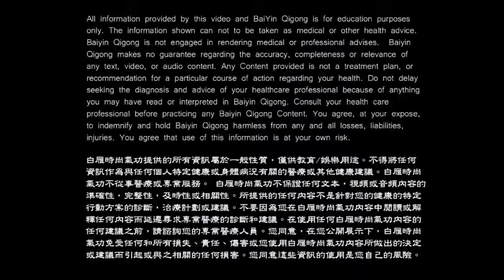45 振兴-40岁的我，体力却不如60岁的阿姨 ，從疲憊到充滿活力，白雁氣功改善你的睡眠品質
想要逆轉衰老，找回青春活力嗎？白雁老師和彥寬老師將帶領你進入氣功的神奇世界，透過白雁時尚氣功，揭開健康回春的秘訣！🌟

在這個影片中，我們將一起探索如何通過氣功變青春，深入了解回春功和大雁功的奧秘，以及和氣舒壓法如何幫助我們改善健康，恢復身體的活力與青春。不僅如此，我們還會分享實際案例，證明氣功真的能帶來驚人的變化！

🌈 想學得更多嗎？點擊下方鏈接，獲取7堂免費試聽課程，開始你的氣功之旅！

📞 需要免費健康咨詢？馬上撥打我們的電話，讓專業教練為你解答疑惑，指引方向！

讓我們攜手一起，走向更健康、更年輕的自己！

記得開啟通知，隨時掌握最新課程安排和健康資訊。一起開啟健康回春的旅程，重拾青春的活力和光彩！

CHAPTERS:
0:09 - 白雁老师介绍
1:23 - 自然疗法与中医关系
2:45 - 精气神讲解
4:00 - 炼精化气养生之道
8:42 - 体能调查与疾病关系
10:58 - 疾病预防胜于治疗
11:36 - 腰围与健康状况
12:47 - 如何选择合适的气功老师
17:57 - 养肾补髓的重要性
19:12 - 寻找合适气功老师的重要性
22:45 - 熬夜后运动的危害
25:10 - 第一次参加气功课体验
29:02 - 专业观察的重要性
30:54 - 学员案例回顾：张女士
32:40 - 学员案例回顾：罗女士
34:15 - 学员案例回顾：陈女士
35:53 - 集体练功的意义
38:18 - 练功对家庭的积极影响
40:44 - 避免以父母视角限制孩子
41:57 - 最新体重变化分享
43:15 - 白雁气功体验班介绍
43:19 - 结束语
⚡️推薦7堂免費試聽課程
相信很多朋友都有疲倦、睡不好、腰痠背痛的問題吧？

入門專案和氣舒壓法【2.5折特惠】

超值優惠 只要 5900元
課程原售價：23600元
今晚限量加碼送：加送5堂團練複習課（只限今晚）

課程包含：
🔥預習課程：和氣「搶先精華學」30堂課
🔥正式課程：和氣「深度雙向學」600分鐘
🔥複習課程：和氣「重複學」40堂微課

其他贈送：
🉐️送和氣講義電子版
🉐️送和氣「帶功專屬音樂」
🉐️教練雙向團練
🉐️教練雙向複習課程
🌹想要諮詢？很簡單！

☎️免費健康諮詢電話：
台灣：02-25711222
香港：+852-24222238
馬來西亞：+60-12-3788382